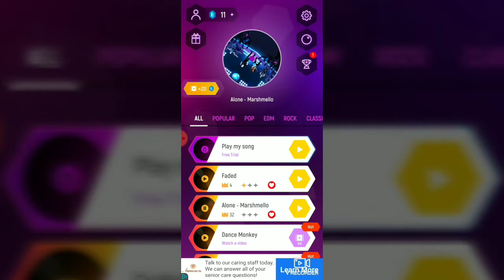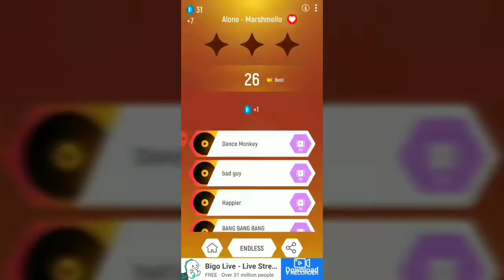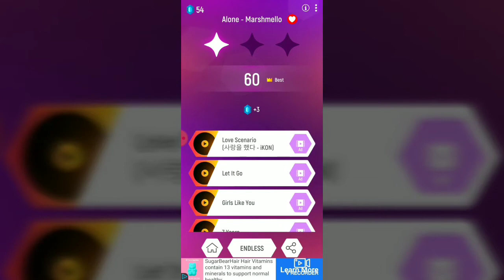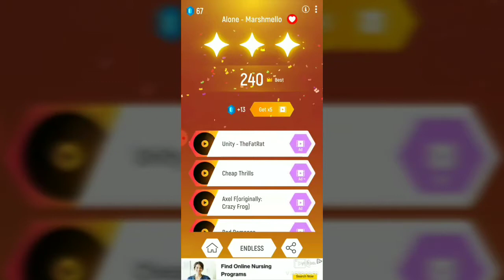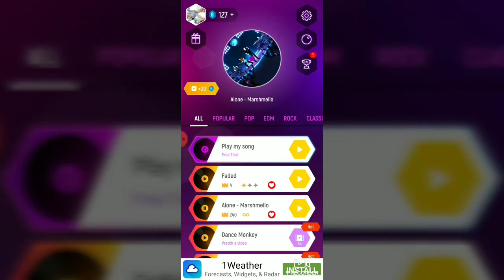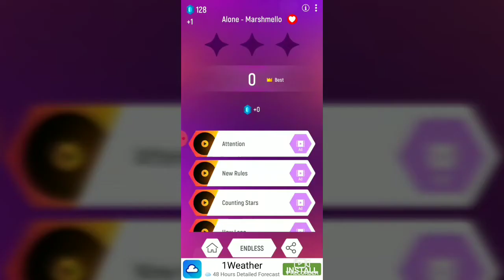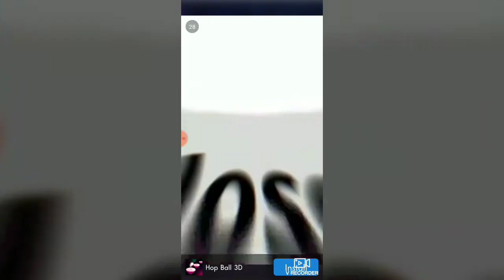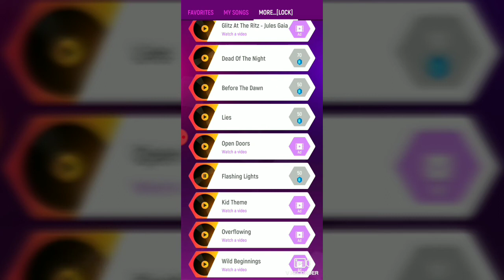Tiles hop: alone